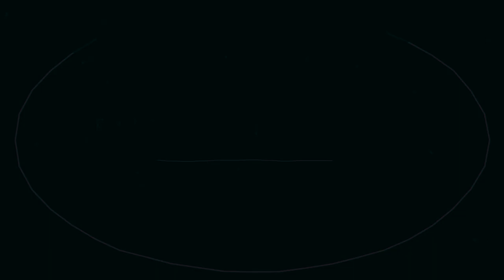REFLEXOTERAPIA PODAL - Aula GRATUITA na ÍNTEGRA de 25/03/20